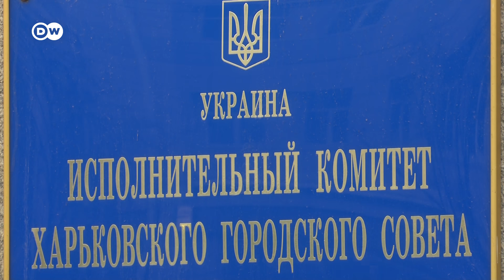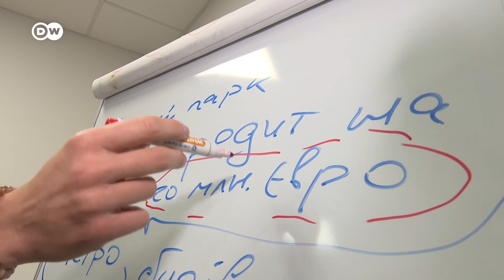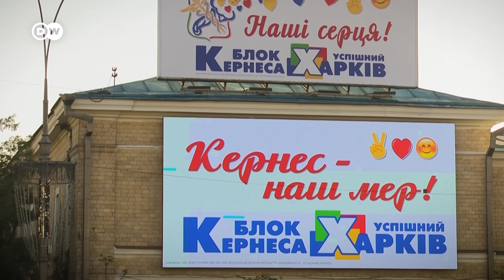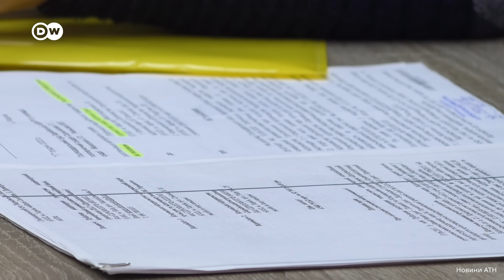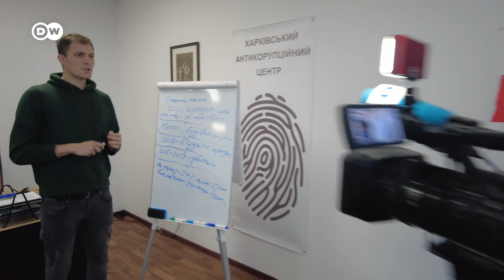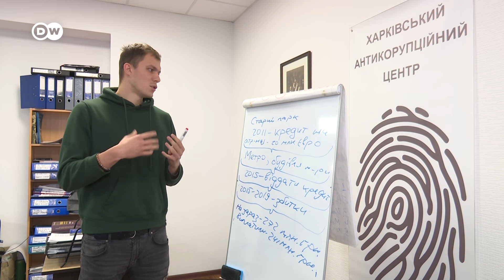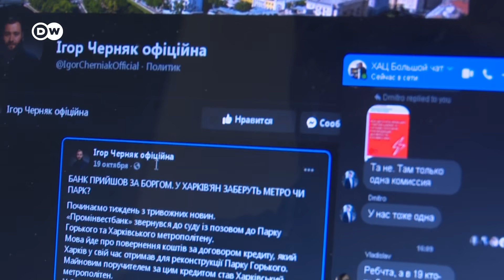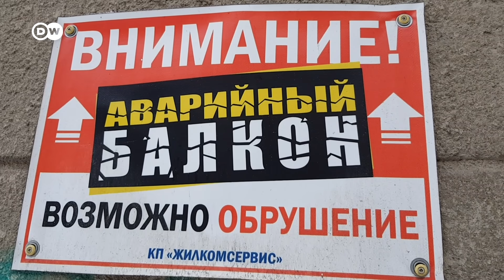Харкову загрожує банкрутство через борговий спадок Кернеса? | DW Ukrainian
Через кредит, взятий міськрадою Харкова в часи правління Геннадія Кернеса, під заставою опинилися майно метрополітену, зоопарк, кіноконцертний зал і навіть будівля самої мерії. Місцеві антикорупціонери марно намагаються привернути увагу до безчинств міської влади.

Из-за кредита, взятого горсоветом Харькова во времена правления Геннадия Кернеса, под залогом оказались имущество метрополитена, зоопарк, киноконцертный зал и даже здание самой мэрии. Местные антикоррупционеры тщетно пытаются привлечь внимание к беспорядкам городской власти.